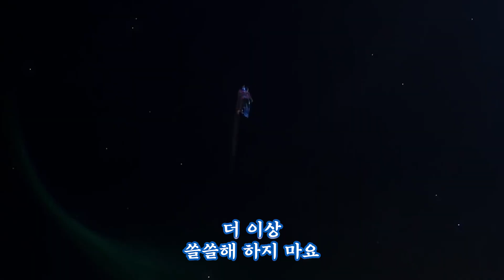욘버지, 이 노래를 바칩니다.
아 욘버지 가디언즈를 낳으시고
바지적삼 다 적시셨네

욘버지 - 싸이(PSY)